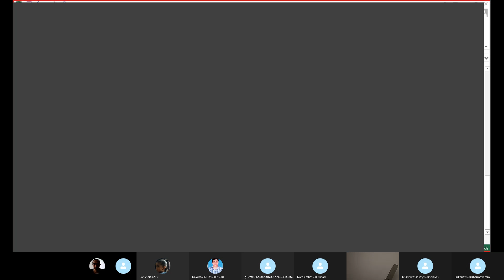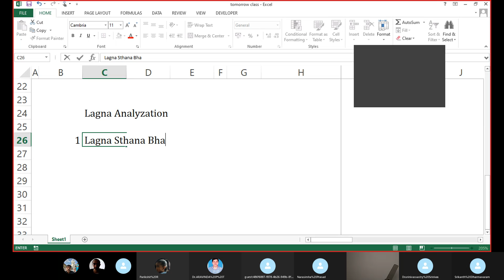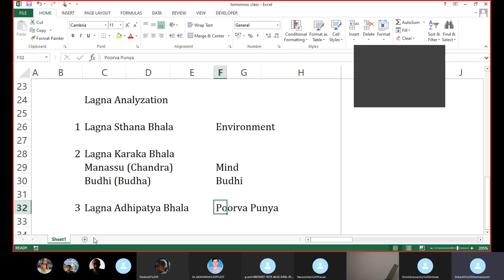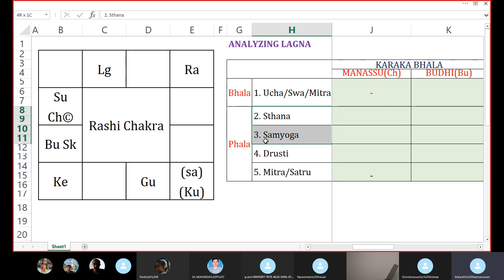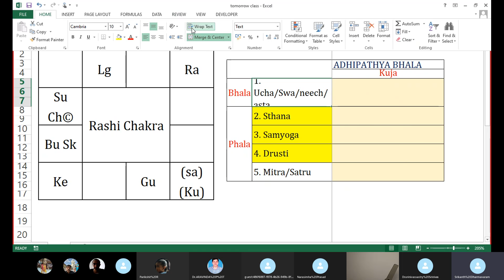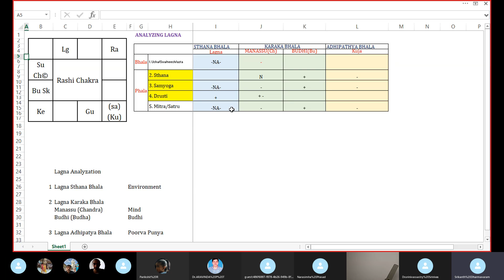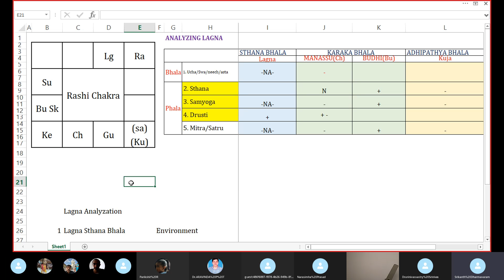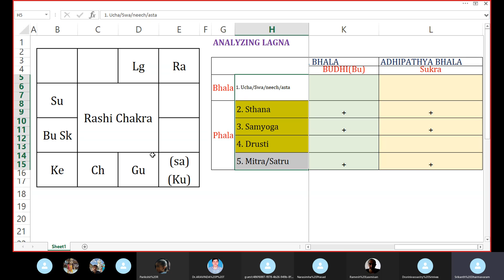Class 14: Lagna-Practice-1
Explained how to analyze lagna with practical example